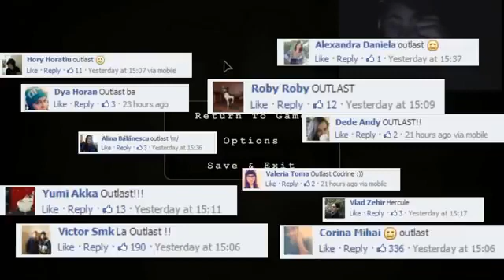AFARĂ DIN CLĂDIRE Outlast Gameplay PART VIII